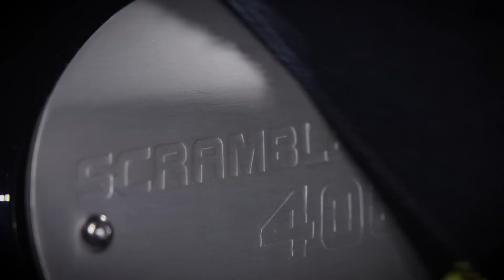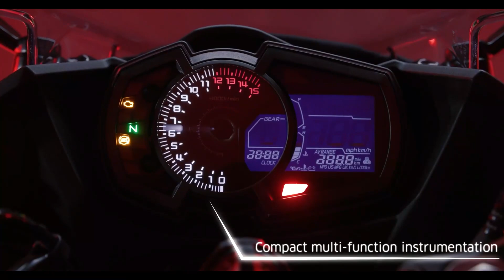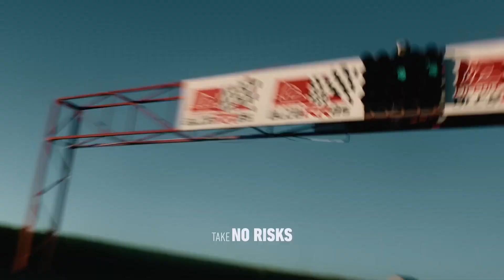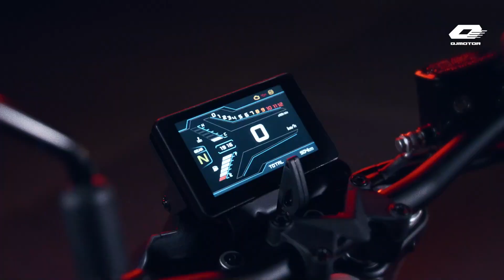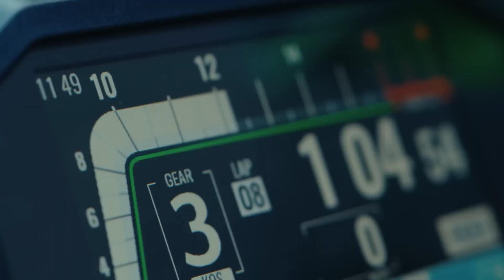Top 10 Best 400cc Bike In INDIA 😍😍 ! ! Bajaj,KTM, Aprilia,Royal Enfied 🔥🔥